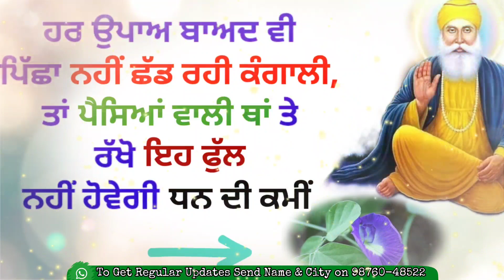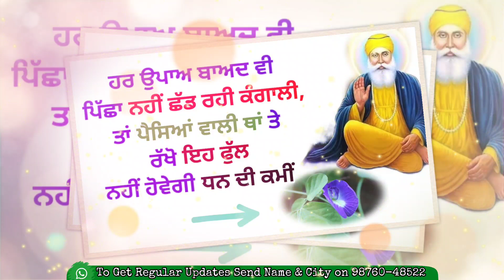ਜੇ ਕੰਗਾਲੀ ਪਿੱਛਾ ਨਹੀਂ ਛੱਡਦੀ ਤਾਂ ਪੈਸੇ ਵਾਲੀ ਥਾਂ ਤੇ ਰੱਖੋ ਇਹ ਫੁੱਲ । Latest Gurbani Katha Vichar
Gurbani Katha Vichar by The Punjab Live Today's Topic ➤ ਜੇ ਕੰਗਾਲੀ ਪਿੱਛਾ ਨਹੀਂ ਛੱਡਦੀ ਤਾਂ ਪੈਸੇ ਵਾਲੀ ਥਾਂ ਤੇ ਰੱਖੋ ਇਹ ਫੁੱਲ । Latest Gurbani Katha Vichar -  ਸਾਵਣ ਦੇ ਅਖੀਰਲੇ ਹਫ਼ਤੇ ਇਹ 3 ਦਾਨ ਜ਼ਰੂਰ ਕਰੋ। Latest Gurbani Katha Vichar  - ਕੋਈ ਜਿਨ੍ਹਾਂ ਮਰਜ਼ੀ ਉਧਾਰ ਮੰਗੇ ਪਰ ਸਾਉਣ ਦੇ ਮਹੀਨੇ ਇਹ ਚੀਜ਼ਾਂ ਕਿਸੇ ਨੂੰ ਨਾ ਦਿਓ । Latest Gurbani Katha Vichar - ਘਰ ਪਈ ਹਲਦੀ ਨਾਲ ਕਰੋ ਇਹ ਕੰਮ ਹਰ ਪਾਸਿਓਂ ਪੈਸਾ ਆਏਗਾ । Latest Gurbani Katha Vichar  - X, M, Y da Nishan hath te hai tn jrur dekho video l Latest Gurbani katha vichar l The Punjab live ਕੀ ਤੁਸੀਂ ਵੀ ਗਿਣਕੇ ਬਨਾਉਂਦੇ ਹੋ ਰੋਟੀ? ਵਜਹਿ ਜਾਣ ਲਵੋ ਤਾਂ ਦੁਬਾਰਾ ਨਹੀਂ ਕਰੋਗੇ ਐਵੇ Gurbani katha vichar ਪਾਠ ਕਰਨ ਵਾਲੇ ਸਥਾਨ ਤੇ ਕਦੇ ਨਾ ਰੱਖੋ ਇਹ ਚੀਜ਼ਾਂ । Never put these things in Pooja Room ਸੰਗਰਾਂਦ ਵਾਲੇ ਦਿਨ ਗੁਰੂਦਵਾਰੇ ਇਹ ਚੀਜ਼ ਦਾਨ ਕਰੋ ਨੋਕਰੀ ਮਿਲੇਗੀ ਲੱਗੇਗਾ ਵੀਜ਼ਾ Latest Gurbani katha vicharਘਰ ਦੀ ਧੀ ਇਹ ਪਾਠ ਸ਼ਾਮ ਨੂੰ ਕਰੇ। ਸਿਰਫ 13 ਦਿਨ ਇਹ ਪਾਠ ਕਰਨ ਨਾਲ ਹਰ ਇੱਛਾ ਪੂਰੀ ਹੋਵੇਗੀ l Gurbani katha vichar 15 July ਤੋਂ 13 August ਭੁੱਲ ਕੇ ਵੀ ਨਾ ਕਰੋ ਇਹ ਕੰਮ । Latest Gurbani Katha Vichar  - ਲੂਣ ਨੂੰ ਘਰ ਵਿੱਚ ਇਸ ਥਾਂ ਰੱਖੋ ਪੈਸੇ ਦੀ ਚੰਗੀ ਹੋਵੇਗੀ ਦੂਰ Latest Gurbani katha vichar l The Punjab live ਰਸੋਈ ਵਿਚ ਇਹ ਛੋਟੀ ਜਿਹੀ ਭੁੱਲ ਨਾਲ ਚਲੀ ਜਾਂਦੀ ਸੁੱਖ ਸ਼ਾਂਤੀ। Never do this thing in Kitchen

In This Video -  We are trying to explain that what should we avoid during making food in kitchen, the 3 must do things before going to bed. Real Power of Sukhmani Sahib and Benefits of Sukhmani Sahib, This Sukhmani Sahib Gurbani Katha Vichar also include a very inspiring, meaningful and motivational and true story explaining how to get rid of any kind difficult situations by Doing Path, By Following Guru Nanak Patshah Blessings
, We are Trying to explain a Very beautiful and inspirational message by a short Punjabi Gurbani Katha Vichar

Susbcribe to Our Shabad Gurbani Katha Vichar Youtube Channel The Punjab Live Now for Latest Katha Gurbani Vichar, Shabad Vichar, Kirtan and Live Gurbani in 2022

Like Our Facebook Page for updates related to the Latest Gurbani Katha Vichar and Shabad Vichar and other Sikhism related Posts and Updates

Follow Our Instagram Page for Gurbani Katha, Gurbani Katha Vichar posts and stories and much more related to Sikhism and Sikh world

Watch - Daily Regular uploads of  Gurbani Katha, katha vichar, gurbani vichar, waheguru simran, Sikh Programme , Sikh News, Sikh Events only at The Punjab Live The Katha Vichar Channel

We upload at least two Gurbani Vichar Katha Daily.